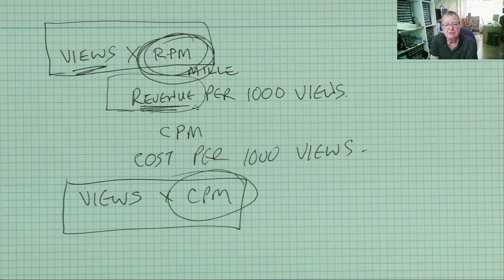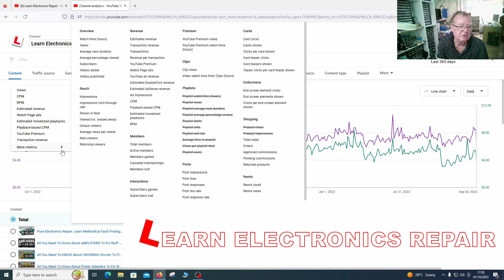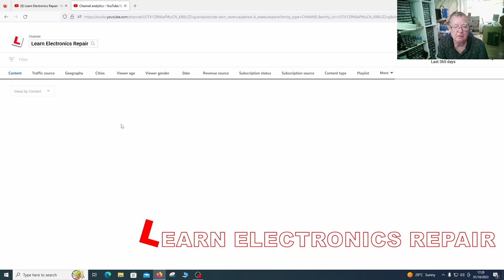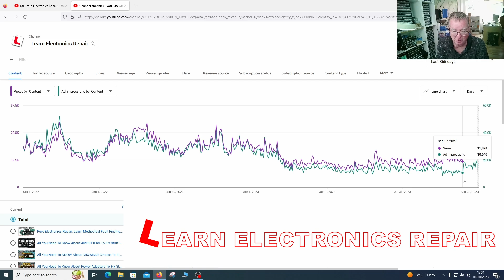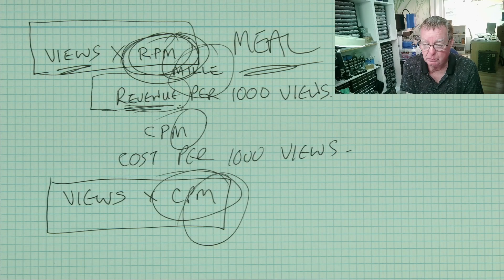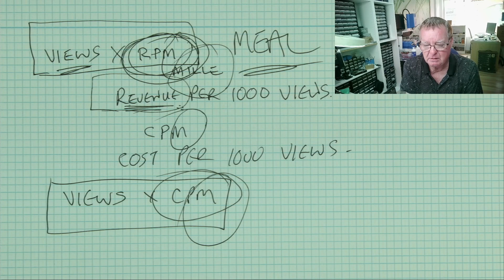Youtube Invalid Traffic THIS IS NOT A BUG! Find out what is really is!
Learn Electronics Repair has been caught up in the YouTube Invalid Traffic fiasco which is killing the advertising revenue earned by hard working Content Creators, many of which are struggling to continue. Thanks to the response to my previous video on this topic I have now been able to work out what is going on.  The data does not support the belief that this is some kind of bug.  So what does it tell us is the real cause of the problem?

Find what you want to buy on Ali, then delete everything in the item URL after the ?
Replace the deleted stuff with af=ler2022 and you automatically send me some commission when you buy, but the price you pay stays the same.  Thanks for taking the time to do this, it will really help.

TEST METERS
Aneng AN8009
KM601
VC480C+
MESR-100 ESR METER
XC6013L CAPACITOR METER
TM-902C TEMPERATURE METER
FNB58 USB ANALYZER
PCI POST ANALYZER
TL460S Plus PCI_E ANALYZER
MULTIMETER PROBE KIT KET05
OSCILLOSCOPES
FNIRSI 1014D
FNIRSI DSO-TC3
FNIRSI DPOX180H
BENCH PSU
NPS3010W
SOLDERING
T12 Station with M8 9501 Handle
SUGON T26D
QUICK 861DW
PROS'KIT SS-331H
THERMAL CAMERA
Infiray P2 Pro
MICROSCOPES
Amscope Optical Microscope (copy)

EEPROM Programming
TL866 II+

Richard